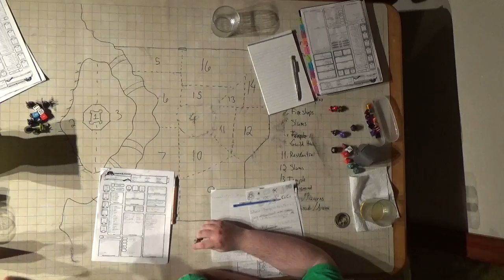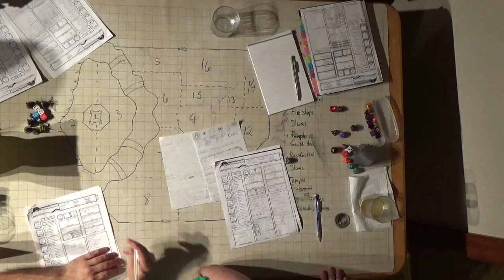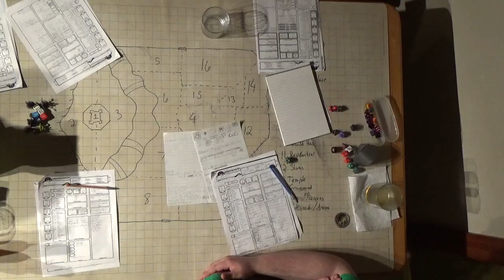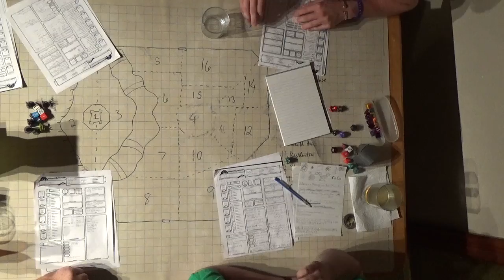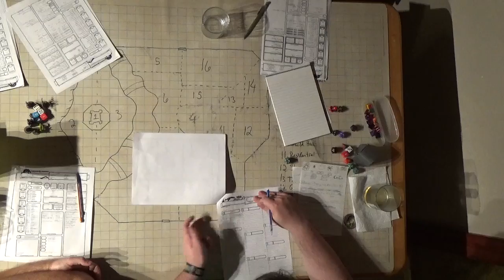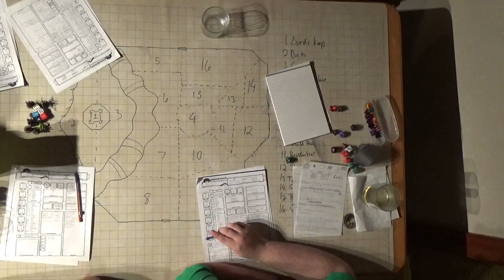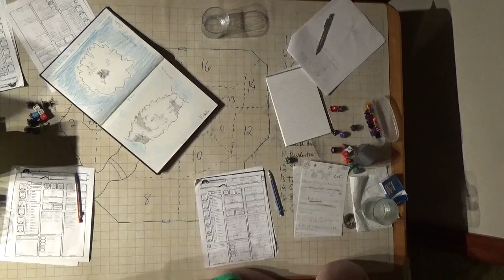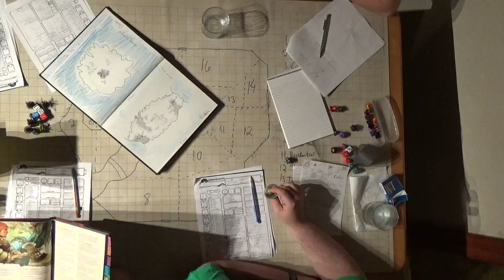C H A O S Session 8 Part 14 Level Up